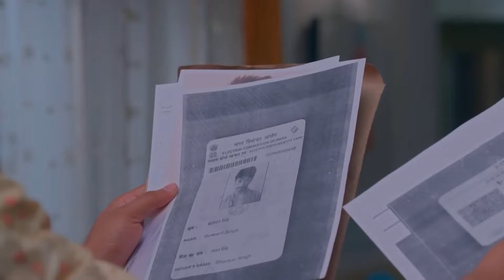The Truth Turned To Ashes In His Hands | Rakshabandhan Episode 187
The Truth Turned To Ashes In His Hands  - HE BURNED THE EVIDENCE

Orijinal Name: Rakshabandhan
Genre: Drama
Director: Yash A Patnaik, Mamta Yash Patnaik
Cast: Hardika Sharma, Nyra Banerjee, Vaishali Takkar

অসল নাম: रक्षाबंधन
शैलियां: परिवार
स्टार: हार्दिका शर्मा, न्यारा बनर्जी, वैशाली टक्कर

Orijinal Name: Rakshabandhan
Genre: Aile

অসল নাম: रक्षाबंधन
शैलियां: परिवार